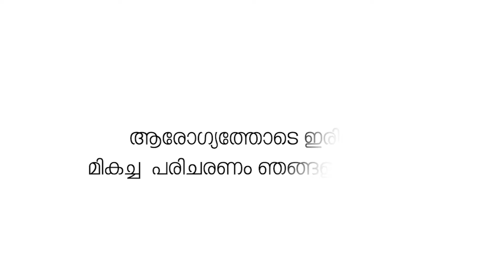പട്ടാമ്പിയിൽ യുവതിയെ ദാരുണമായി കൊലപ്പെടുത്തിയ സംഭവം; ആസൂത്രിതമെന്ന് കണ്ടെത്തൽ.